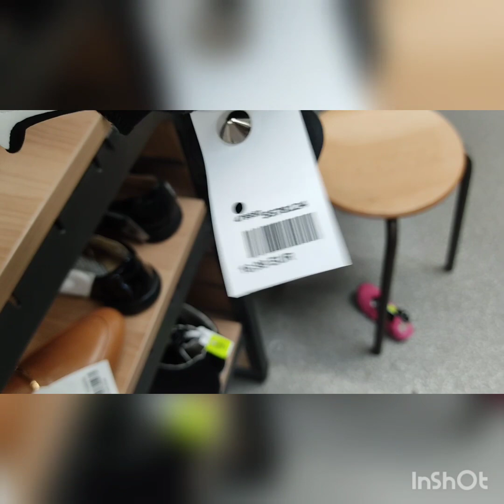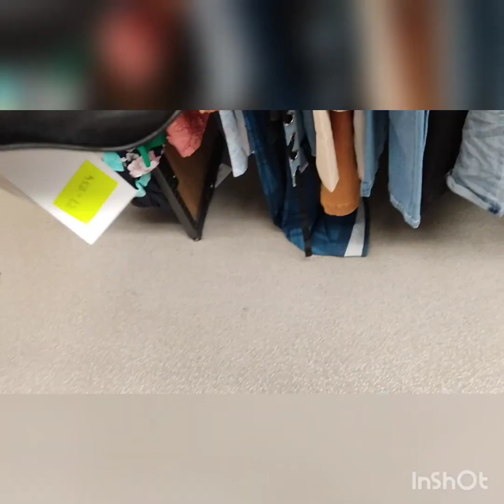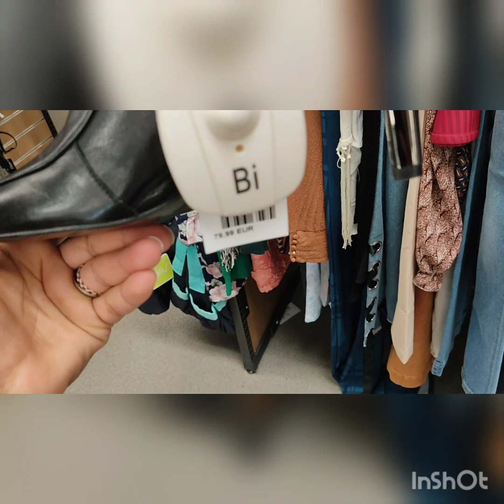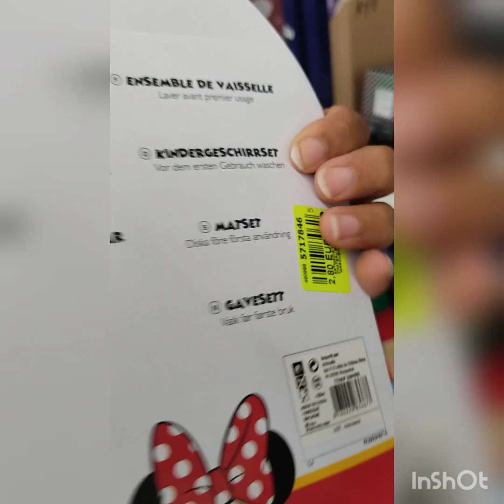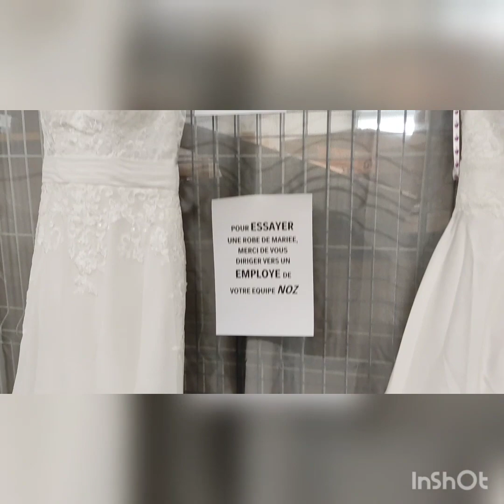arrivage noz septembre 2020